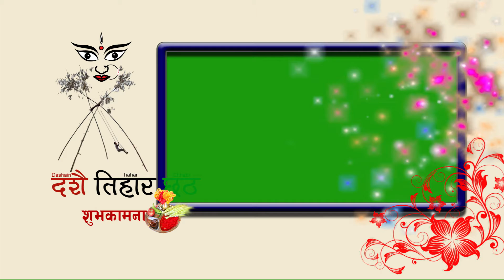Dashain Tv fullHD plate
Our Service
             Event-Management
             Graphics Design
             Movie Pre-Production
             Movie Production
             Movie Post Production
             Event  Shoot
             Photo Shoot
             Online News
             Books Production
             Printing